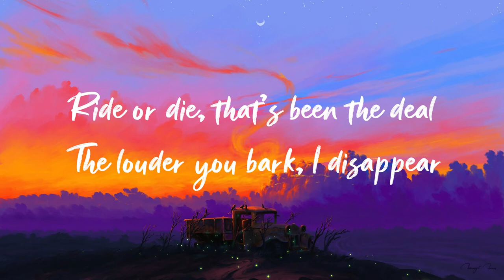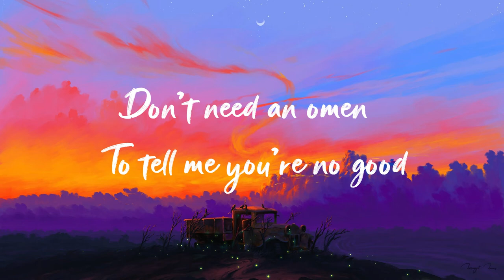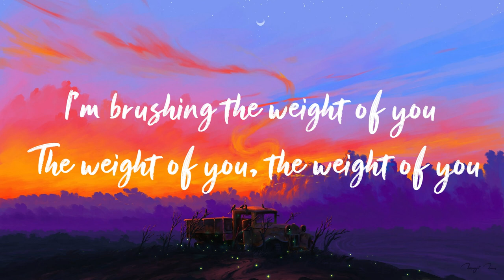Cartoon x Time To Talk - Omen (Ft. Asena)[lyrics]